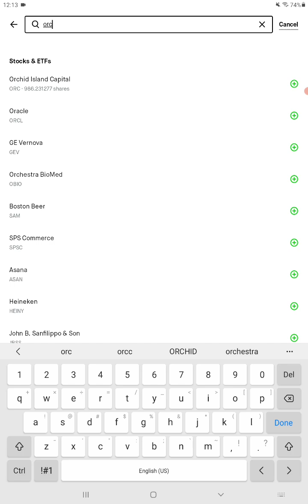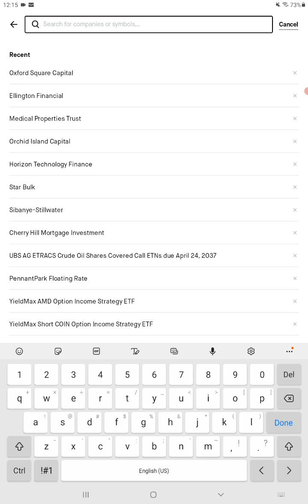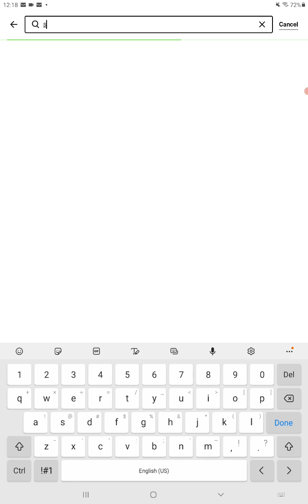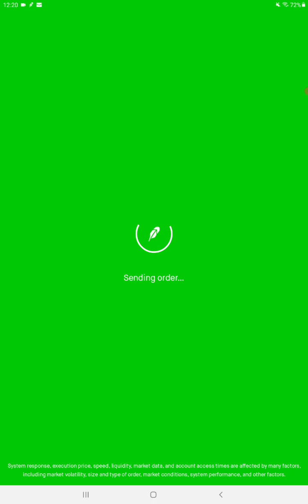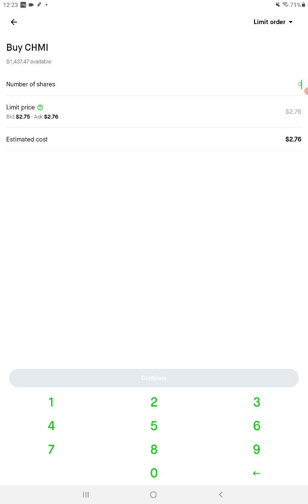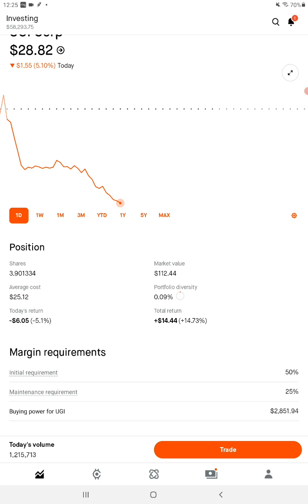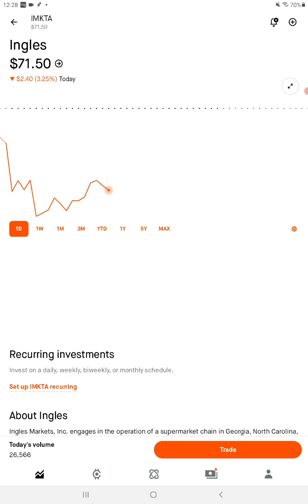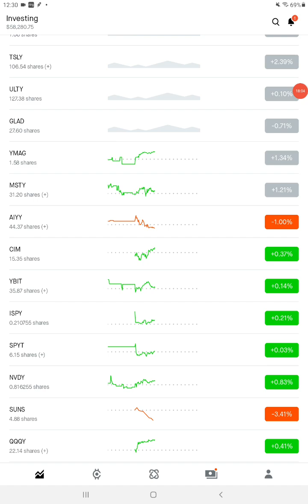daily live stock trading no options for beginners